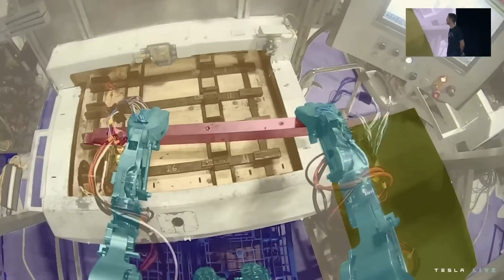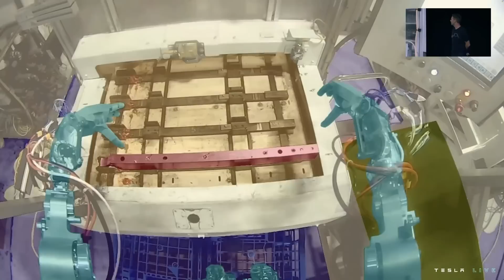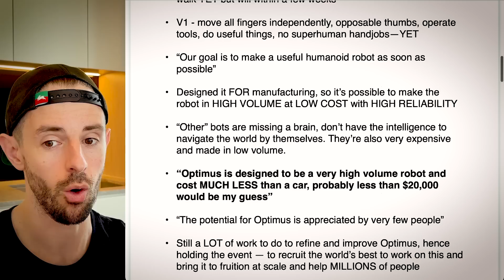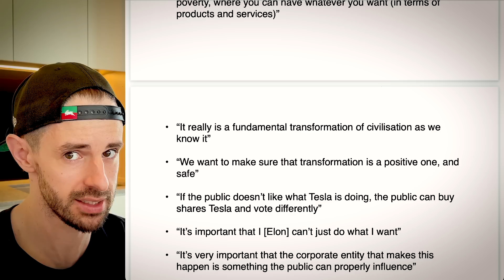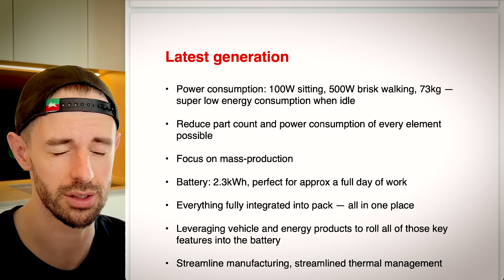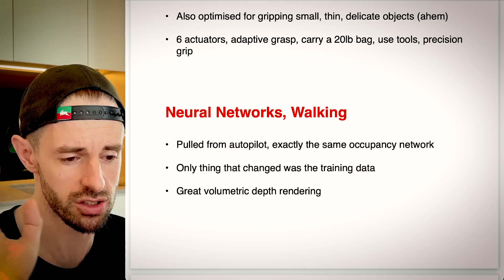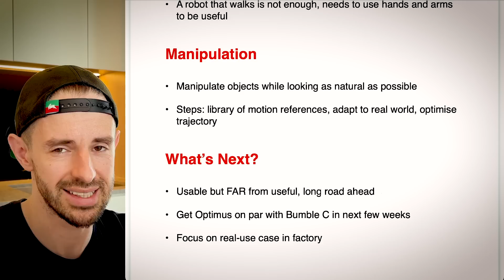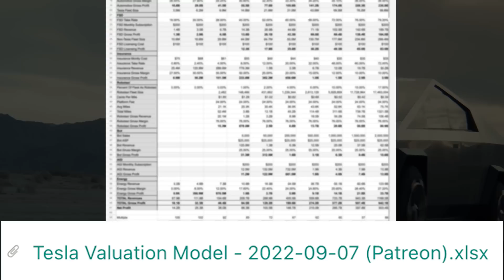Holy ****!! Tesla Bot Is INSANE (recap & thoughts. 🤯🤯 AI Day 2022)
TIMESTAMPS

0:00 Intro
2:09 UNLOCK 100+ Exclusive Videos, My Tesla Stock Price Targets & More
2:26 Tesla Just Changed EVERYTHING With Optimus Bot at Tesla AI Day 2022

In this video, after cleaning up the mess, I share my thoughts and recap Tesla’s INSANE humanoid robot (known as Tesla Optimus Bot  or Optimus Robot).

Steven